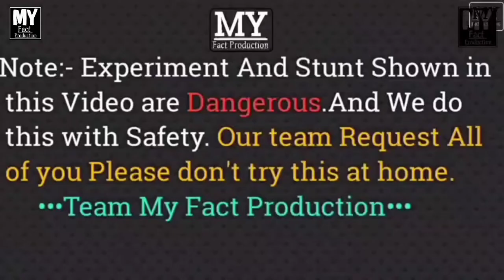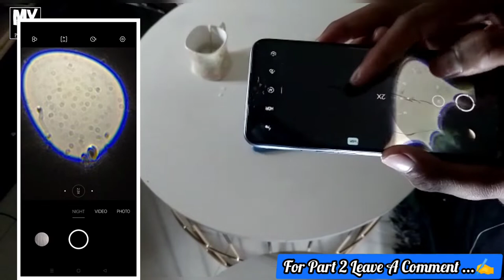Phone के Camera से पानी के Bacteria को देख लिया😱| How To See Bacteria Of Water? | My Fact Production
••• A Video By My Fact Production •••
Hello Friends. Aaj hum Aapke liye kuchh majedar Experiments lelar aaye hain. Today We will do:-
1) How to see Bacteria & Viruses in Water with Phone.
2) Thermocol magic with Cup.
3) Paper burn with Water.
We request all of you guys Please Don't try these Experiments anywhere.
• Cast:- Divyanshu Yadav
• Edit:- Nitish Yadav & Divyanshu Yadav
• Camera:- Aman & Chhotu
              { Team My Fact Production }